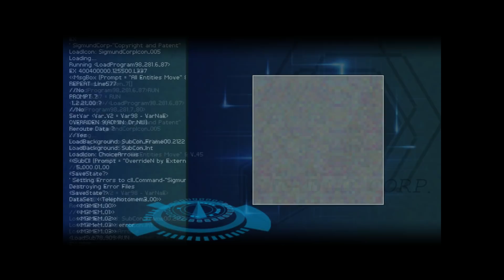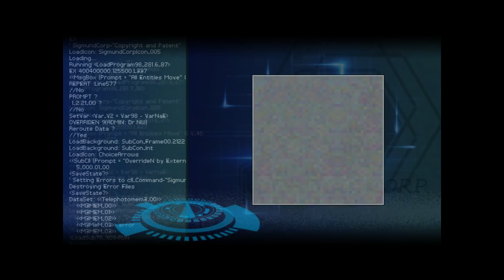Cry Plays: Finding Paradise [P3]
Hey guys! Sorry for the huge delay, holidays/got a bit of a stomach bug for a bit there through me off my game.

But hey! Gonna do my best to get the rest of Finding Paradise out before my week family vacation on the 2nd - then when I get back we'll continue Night in the Woods.

Sorry again! I know it's probably confusing and annoying, but I'm a butthole. :c

Submit thumbnail art via Twitter with FindingParadiseCry